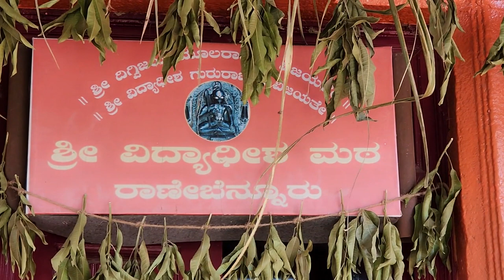Shri Vidyadhisha Tirtha Aradhana 8th to 10th Feb 2024 (Ranebennur)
Born: Pandurangi Narasimhacharya  Puntamba, Maharashtra -
Order: Vedanta (Uttaradi Math)
Philosophy: Dvaita, Vaishnavism
Guru :Vedavyasa Tirtha
Successor: Vedanidhi Tirtha